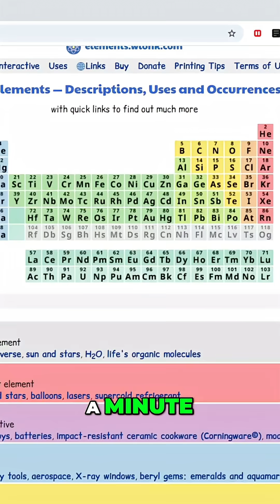Fastest Periodic Table Recital? Challenge Accepted!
I tried to break the world record for reciting the first 50 elements of the periodic table in under a minute. Did I succeed? Watch to find out! If you enjoyed this attempt, please give the video a like!